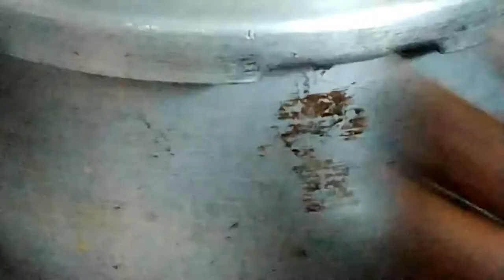Chikken biriani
Suvaiysna resipi